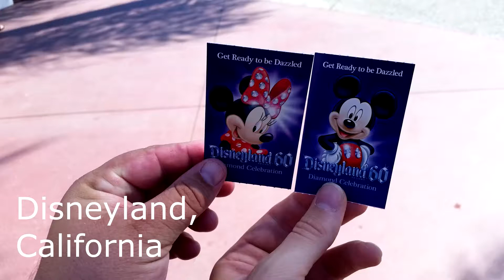Road trip west usa gopro 04 Disneyland California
road trip west usa
disneyland anaheim, california
camera gopro
august 2015